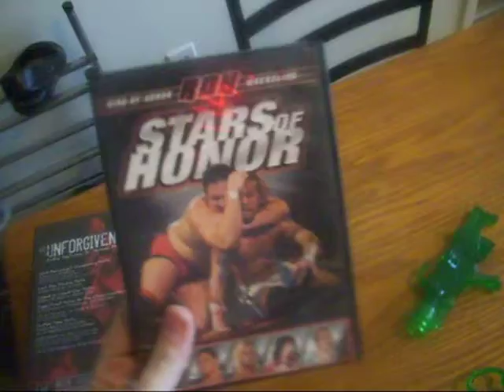Trade from NYManChild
Awsome trade from NYManChild, Couldn't ask for a better guy to trade with. Hit his channel up for trades and deals, you won't regret it.